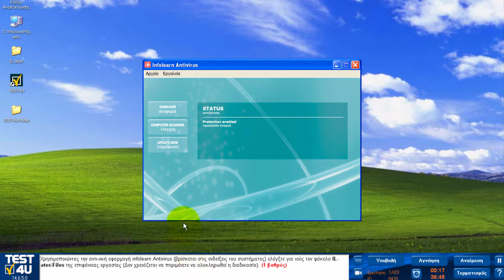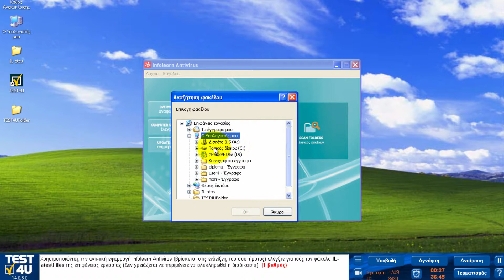TEST4U Windows XP Ιοι, Εκτυπώσεις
Κλείσαμε τον κύκλο των μαθημάτων για τα windows βλέποντας για εκτυπωτές και εκτυπώσεις αρχείων, για συντομεύσεις και προσθαφαίρεση εφαρμογών και κάποια βασικά στοιχεία για ιούς και ασφάλεια. Ας δούμε τι μάθαμε. Θα χρησιμοποιήσουμε το TEST4U για αυτό.
Το TEST4U είναι ένα καινοτόμο και πρωτοποριακό λογισμικό που μπορεί να μας βοηθήσει να βελτιώσουμε τις δεξιότητες μας στη χρήση των Windows.
Από το 2003 περισσότεροι από 700.000 χρήστες εμπιστεύτηκαν το TEST4U.
Θα επιλέξουμε αντίστοιχες κατηγορίες και θα δοκιμάσουμε να λύσουμε μερικές ερωτήσεις.
Το ζητούμενο της άσκησης φαίνεται στο κάτω μέρος της οθόνης μας.
Μας ζητάει να χρησιμοποιήσουμε την αντιικη εφαρμογή infolearn Antivirus για να ελέγξουμε ένα συγκεκριμένο φάκελο για ιούς. Η εφαρμογή infolearn Antivirus είναι μια εικονική εφαρμογή που χρησιμοποιείτε καθαρά για εκπαιδευτικούς λόγους και δεν μπορεί να ανιχνεύσει για ιούς. Επιλέγουμε να ελέγξουμε έναν άλλο φάκελο και όχι το ζητούμενο και υποβάλλουμε την απάντηση μας.
Βλέπουμε ότι το πρόγραμμα αυτόματα αξιολογεί την απάντηση μας ως λανθασμένη και στην συνέχεια μας δείχνει το βίντεο της σωστής απάντησης της ερώτησης.
Την επόμενη ας την απαντήσουμε σωστά. Θα επιλέξουμε μια με εκτυπώσεις.
Πρέπει να εκτυπώσουμε ένα συγκεκριμένο αρχείο. Κάνουμε δεξί κλικ επάνω στο αρχείο και επιλέγουμε εκτύπωση.
Υποβάλουμε την απάντηση και, όπως το περιμέναμε, είναι σωστή. Φυσικά δεν χρειάζεται να δούμε βίντεο σε αυτήν την περίπτωση.
Αν σας ενδιαφέρει το TEST4U μπορείτε να επισκεφτείτε την σελίδα μας και να δοκιμάσετε την δωρεάν δοκιμαστική έκδοση.
Μπορείτε να βρείτε όλες τις βίντεο-λύσεις των ασκήσεων του TEST4U στο κανάλι μας.
Εδώ τελειώνει αυτή η σειρά μαθημάτων για τα Windows. Αν θέλετε να δοκιμάσετε κάτι διαφορετικό σας προτείνουμε να επισκεφτείτε την σειρά μαθημάτων για το διαδίκτυο.